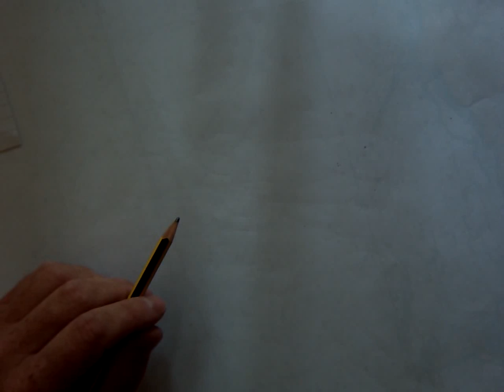Other Factors for Tide Levels - Chartwork and Tides